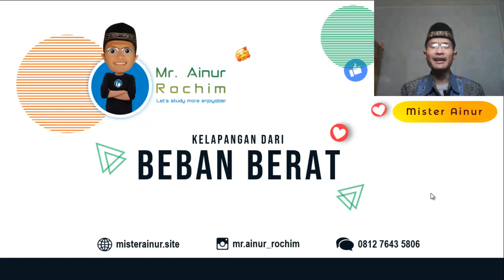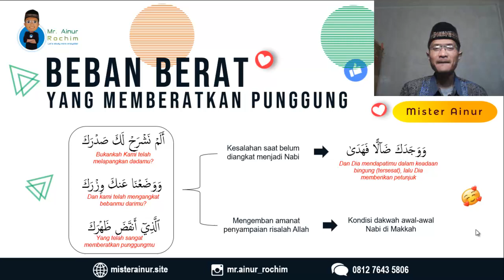Motivasi Hidup & Motivasi Islam pada Surah Al Insyirah - Kelapangan dari Beban Berat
Belajar menggali motivasi hidup bernafaskan ajaran Islam pada Al Quran yang tertulis pada kandungan surah Al Insyirah.

Banyak pelajaran hidup yang dapat kita ambil dari surah Al Insyirah, antara lain :